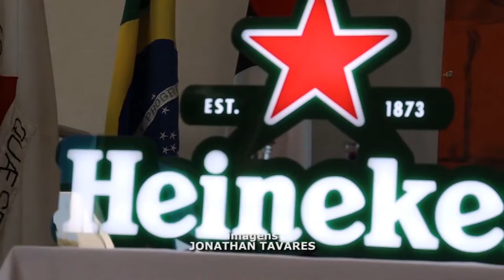RODRIGO PACHECO REVERTE BLOQUEIO DE VERBAS PARA ESTRADAS DE ACESSO À FÁBRICA DA HEINEKEN EM PASSOS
| REGIÃO |

O PRESIDENTE DO SENADO, RODRIGO PACHECO, CONSEGUIU REVERTER O BLOQUEIO DA EMENDA QUE ELE HAVIA DESTINADO PARA OBRAS DE INFRAESTRUTURA DA FÁBRICA DA HEINEKEN EM PASSOS.